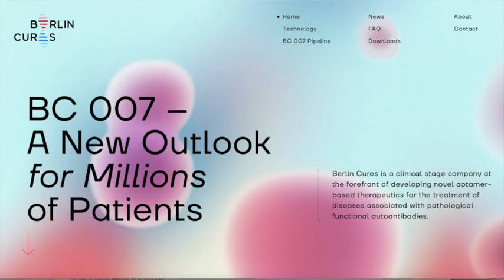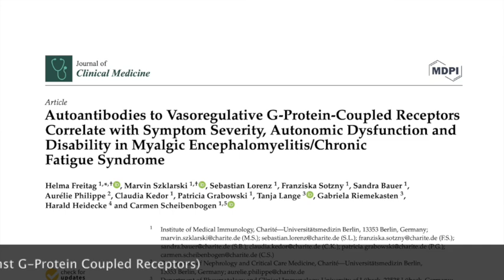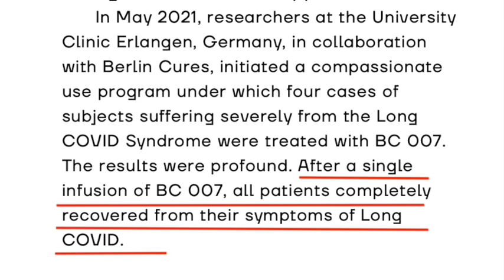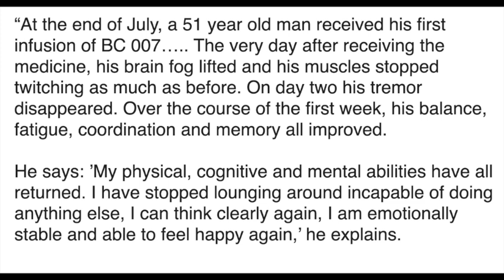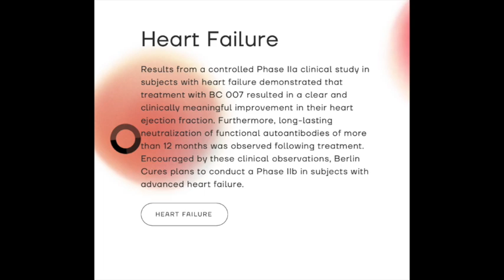GAME-CHANGING treatment for ME/CFS, Long Covid patients? All about Berlin Cures 007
Both ME/CFS (Myalgic Encephalomyelitis/Chronic Fatigue Syndrome) patients & Long Covid patients are excited about the upcoming Berlin Cures 007 treatment. Many believe this could be a game-changing/breakthrough treatment for patients with these conditions and one which could improve quality of life substantially (or better than that). BC007 is an infusion which uses an ‘aptamer’ drug in order to neutralise the specific functional autoantibodies that are causing symptoms in these illnesses. This is an example therefore of precision medicine and a research breakthrough that could help heal/improve patients with these illnesses. In this video, we talk about DNA aptamer drugs, how BC007 works for LC, what we know about it so far, how it cured four Long Covid patients and the phase II trial that is currently ongoing.

⏱️ Timestamps
0:00 start
1:00 introduction
2:08 BC007
5:07 a cure?
7:20 Four LC patients recover post-drug
8:40 BC Progress
11:25 final thoughts

Links mentioned in this video: